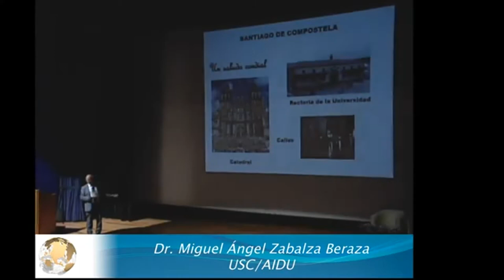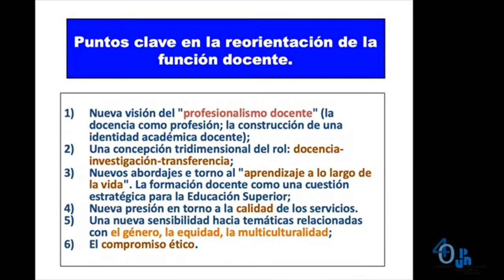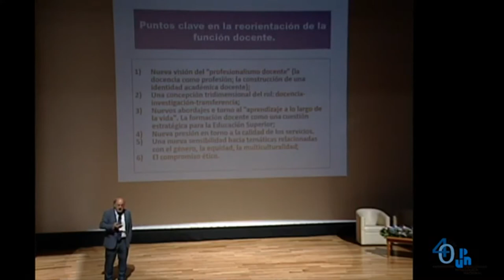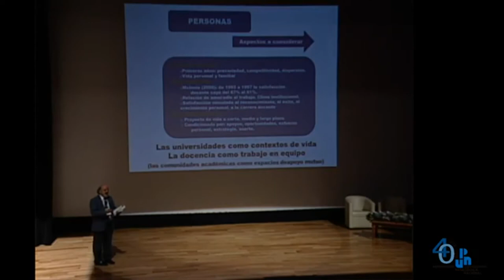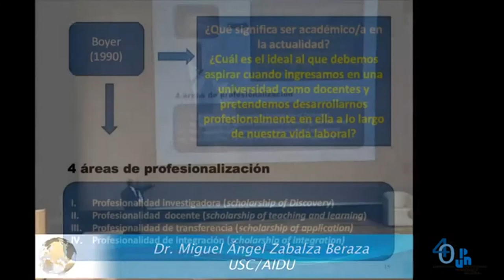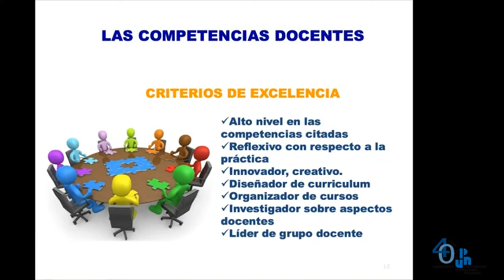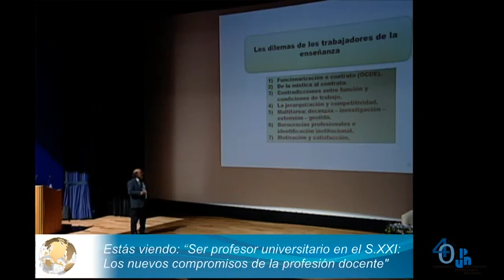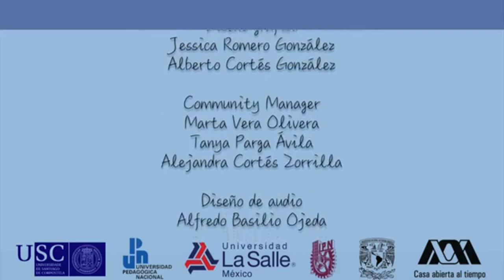Ser profesor universitario en el Siglo XXI, Dr. Miguel Ángel Zabalza Berraza.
Séptima reunión AIDU México
VII Simposio Internacional de Docencia Universitaria
Los docentes como agentes de cambio para la transformación social: Desafíos y oportunidades
Ser profesor universitario en el S. XXI, Miguel Ángel Zabalza Berraza.

Universidad de Santiago de Compostela
Universidad Pedagógica Nacional
Universidad La Salle México
Instituto Politécnico Nacional
Universidad Autónoma de México

Video transmitido por la Subdirección de Comunicación Audiovisual
UPN 2019